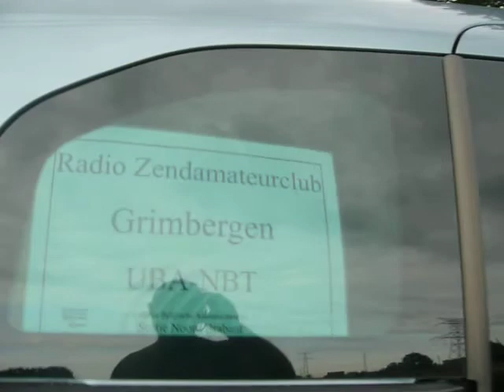on6nb/p castle wolfslinde bca vb-025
activation of castle wolfslinde (vb025) for the belgian castle award by members of radioclub grimbergen on6nb/p